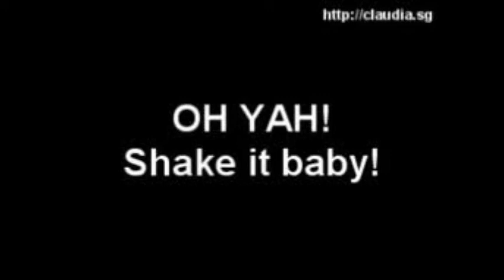Mark Murray / Boom Boom.wmv